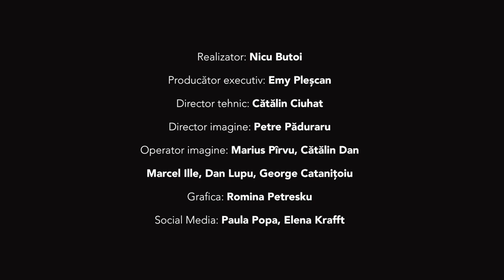GPS061 - Bagheta de fildes